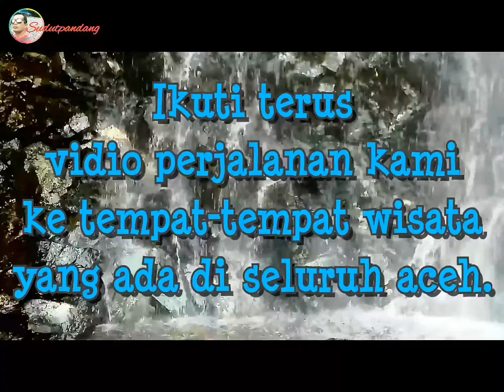Andmesh Kamaleng - HANYA RINDU - Cover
Di vidio kali ini, kami ingin mencoba cover lagu yang lagi populer di indonesia, yaitu lagu hanya rindu by Andmesh Kamaleng.

So, lagu juga merupakan lagu pavorit saya, yaaaa sebagai gambaran hidup ini gitu...haha..

Tapi and tapi..  kami tidak ada yang bisa menghafal lirik keseluruhannya, termasuk saya juga. ini sangat di sesalkan, padahal ini adalah momen yang tepat untuk menyanyikan lagu yang baper smacam itu.

Alhasil, kami tetap menyanyikan lagu ini sebisa munkin, yaaa dengan lirik yang cacat..haha..

yaaa...kalau percobaan kami ini tidak dapat menghibur penonton paling tidak sudah membawa suasana ramai pada kami yang sedang berada di objek wisata yang sangat indah di puncak gunung geumpang, aceh pidie.

kalau ada yang kurang dari penampilan kami mohon di maklumi, dan jika kalian ingin menyarankan sesuatu saya adalah pendengar yang baik segala jenis kalian di komentar...😊
Pokoknya bagus tidak bagus inilah lagu terakhir kami di gunung geumpang.
Dan bagi teman-teman semua, jangan lupa nantikan vidio kami di objek wisata aceh selanjutnya.

• Snack Video: @sudutpandang_77